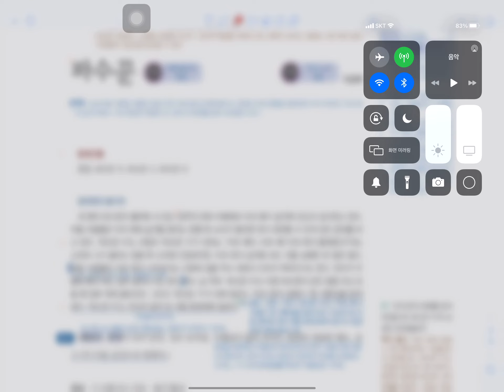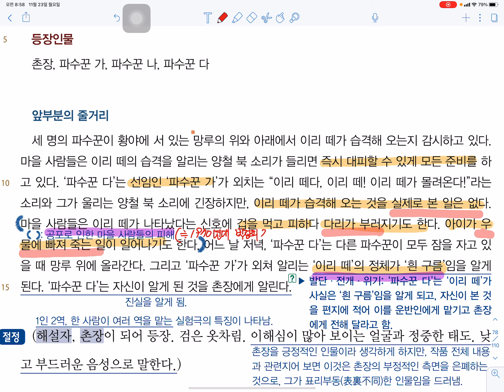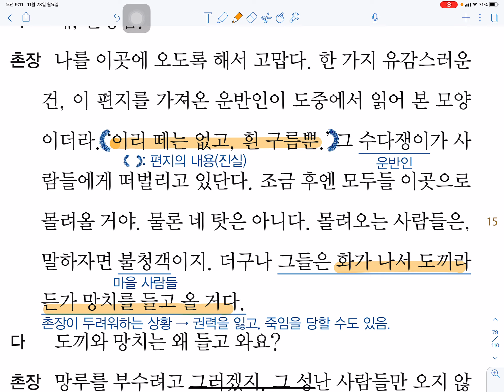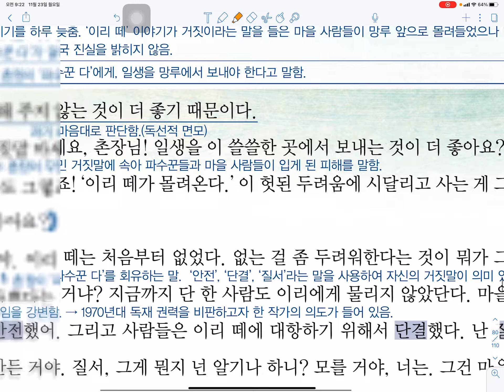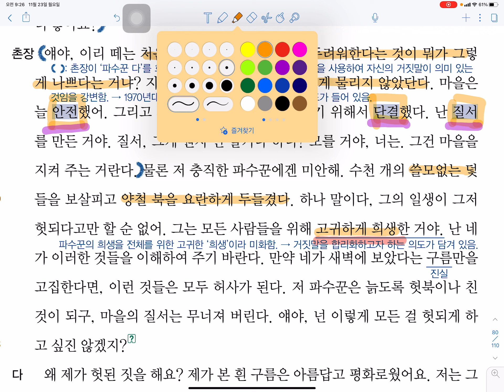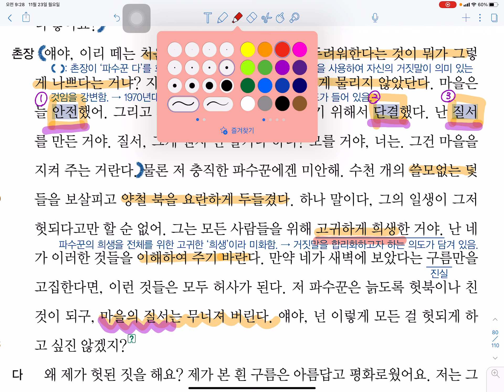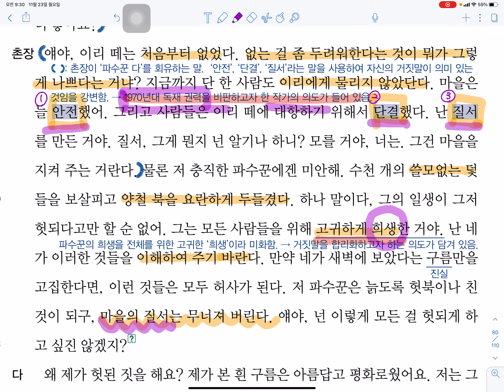세종대성고 2학년 예술계 문학(파수꾼 1강, 213~215쪽)